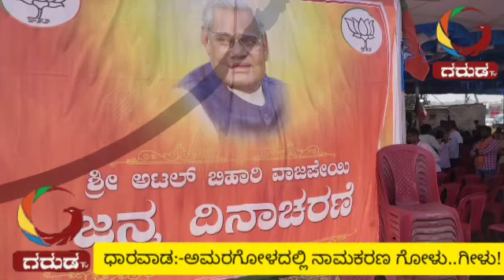GARUDA TV KARNATAKA:ಧಾರವಾಡ ಅಮರಗೋಳದಲ್ಲಿ ನಾಮಕರಣ ಗೋಳು.. ಗೀಳು!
ಒಂದು ನಾಮ ಫಲಕ ಹಲವು ಕಿರಿಕಿರಿ... ಆಶೃಯ ಕಾಲನಿಗೆ  ಮಹಾತ್ಮಾ ಗಾಂಧಿ ನಗರ ಇರಲಿ ಅಟಲ್‌ ನಗರ ಬೇಡ ಎಂದ ನಾಗರಾಜ ಗೌರಿ,ನೀರಲಕೇರಿ... ಹಂಗೇನೂ ಇಲ್ಲ ಎಂದ ಬೆಲ್ಲದ್‌... ನೋಡಿ ಈ ವರದಿ